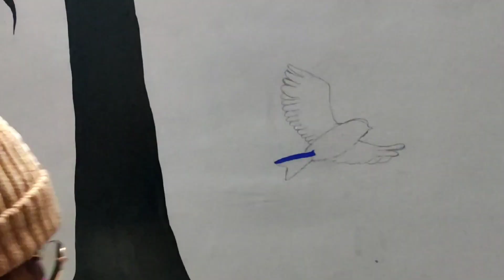Wall Painting For Beginners || Beautiful Tree Wall Painting || Bird and Tree Painting